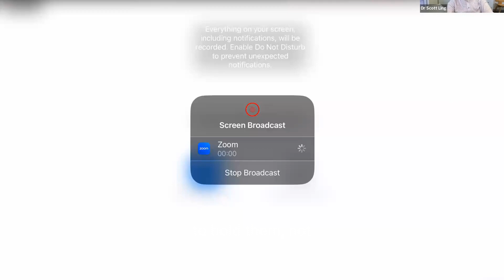Miraculous Turnaround: From Dialysis to Recovery with Dr Tan’s Balance Method by Dr Eileen Han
Join us in this inspiring episode as we uncover the profound impact of Dr Tan’s Balance Method, expertly administered by Dr Eileen Han. Witness a life-changing journey from the brink of dialysis to complete recovery.

In the face of stage four chronic kidney disease and a looming future of dialysis and possible transplant, one patient's life was dramatically transformed. Thanks to the skilled application of acupuncture by Dr Eileen Han using Dr Tan’s Balance Method, we see a remarkable story unfold in Kabul, San Lucas, Mexico. After six targeted treatments, the patient's granular filtration rate improved significantly, liberating him from the need for dialysis or a kidney transplant. This experience not only showcases the power of acupuncture but also highlights Dr Eileen Han's expertise in applying this ancient practice with modern precision.

Are you curious about how Dr Eileen Han’s application of Dr Tan’s Balance Method in your clinic? To learn more and to register for our next module, visit us